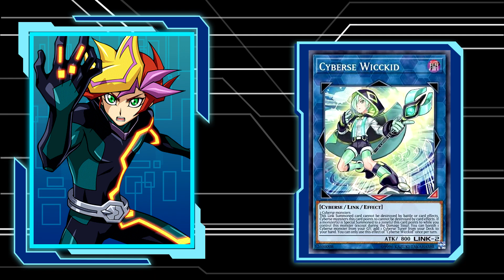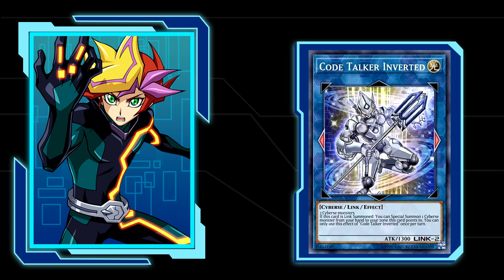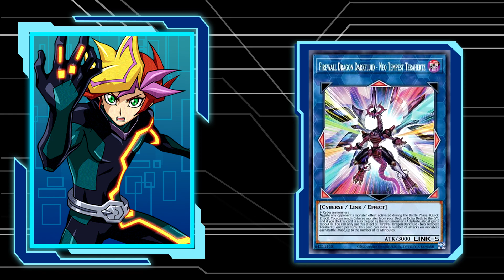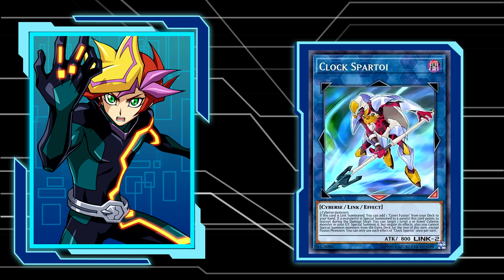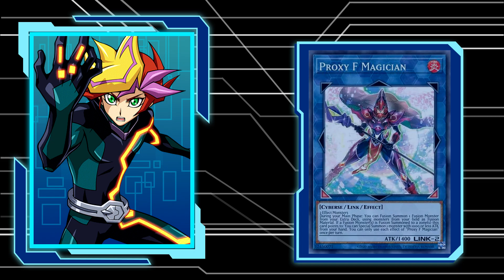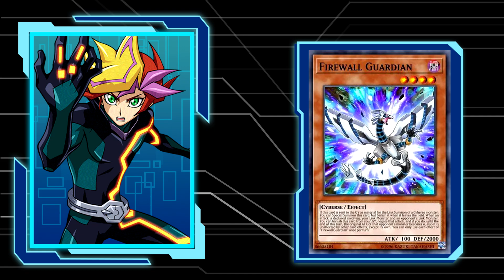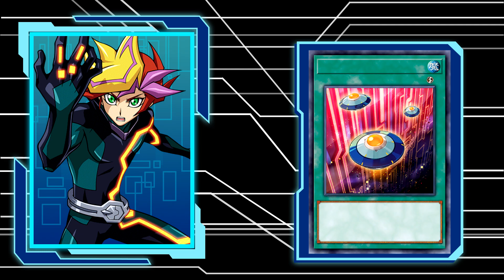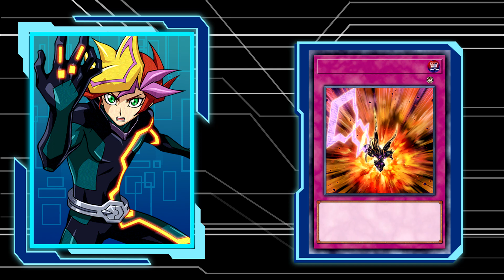Playmaker and Ai [VRAINS] All Signature Cards/Dialogues/Summons (JP/EN) [Yu-Gi-Oh! Duel Links]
プレイメーカー & アイ

Don't forget to check out our sites for the best, most competitive information about Duel Links,  Master Duel and Cross Duel!

Timestamps
JPN 0:00
Duel Start 0:04
Destiny Draw 1:15
Monsters 1:19
Spells 10:31
Traps 11:56
Summon 12:46
Summon Chants 13:37
Tag Duels 14:38
Win 14:44
Lose 15:23

ENG 15:40
Duel Start 15:45
Destiny Draw 16:45
Monsters 16:49
Spells 25:42
Traps 27:14
Summon 28:10
Summon Chants 29:03
Tag Duels 29:43
Win 29:49
Lose 30:22